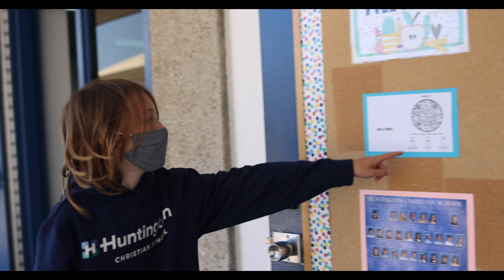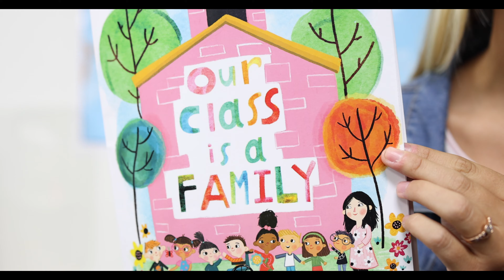HCS - 2021 3rd Grade - Ms. Saucey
Captured with:
Canon EosR5

Edited with:
FCPX